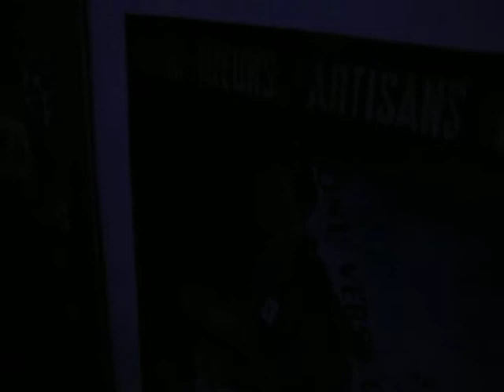a night out in derry